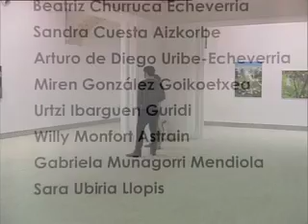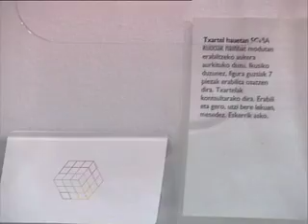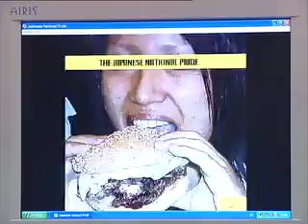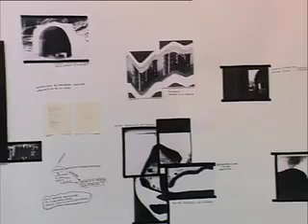Artista Berrien XLII. Lehiaketa - XLII Certamen de Artistas Noveles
Ion Arregi
Beatriz Churruca
Lehior Bilbao